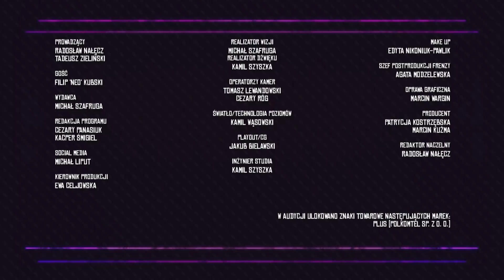Faux Paux | ft. Filip "NEO" Kubski | odc. 22 | sezon 3.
Gościem dwudziestego drugiego odcinka programu Faux Paux jest Filip "NEO" Kubski - profesjonalny zawodnik Counter-Strike'a, który z legendarną Złotą Piątką podbijał największe esportowe sceny. Dziś spełnia się w roli gracza, współzałożyciela Honoris i... taty. 😎

Frenzy 2020